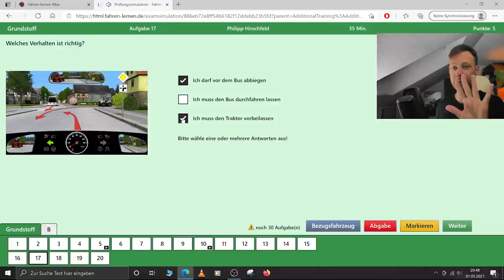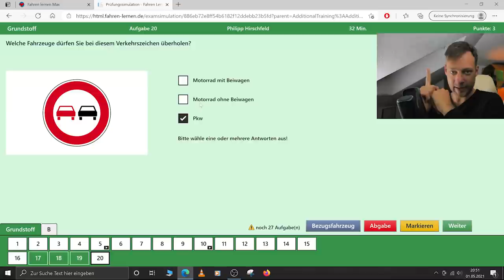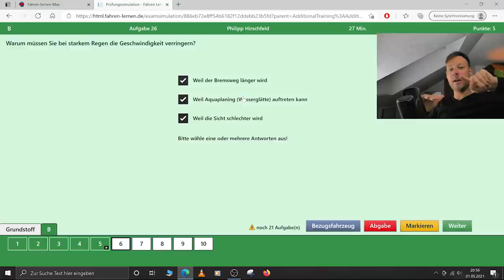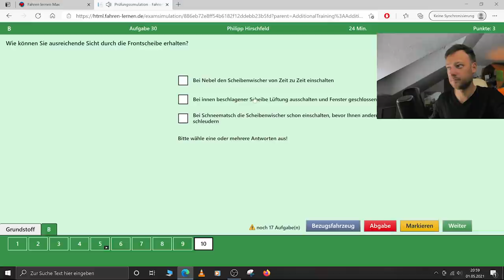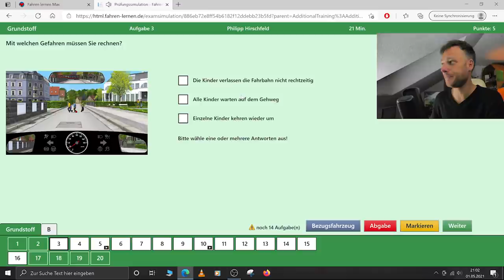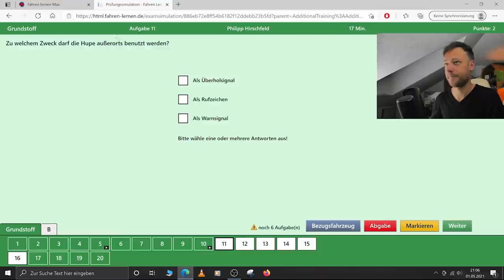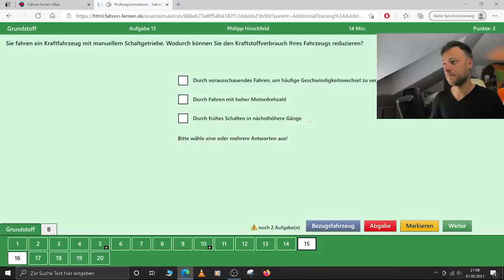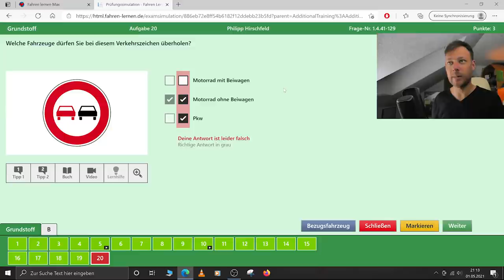So könnte deine Prüfung aussehen